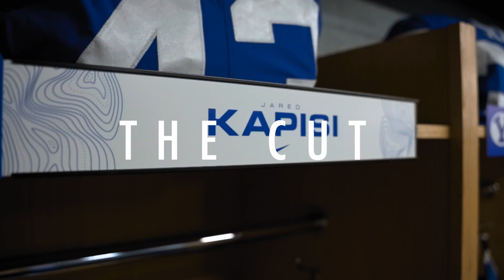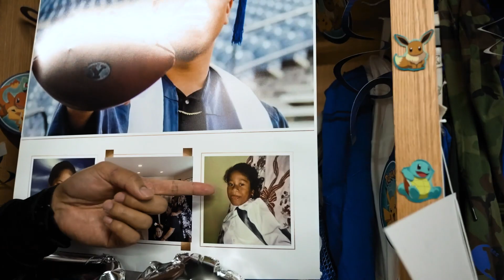THE CUT: Idaho State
This one is dedicated to our Seniors 💙